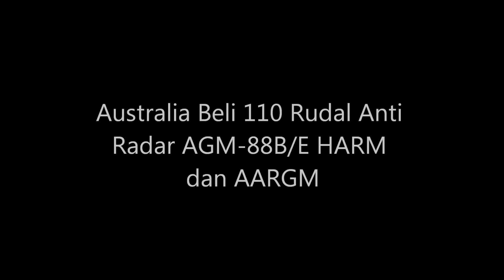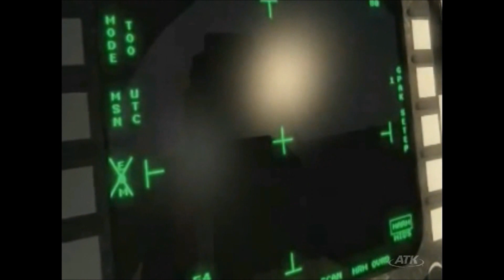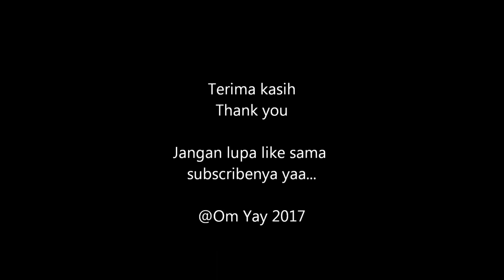Australia Beli 24 EA-18G Growler + 110 Rudal Anti Radar!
Negeri kanguru makin memperkuat armada pesawat perang elektronikanya. Gak tanggung-tanggung, 24 pesawat EA-18G Growler lengkap dengan 110 Rudal anti radar/anti radiasi AGM-88B/E.